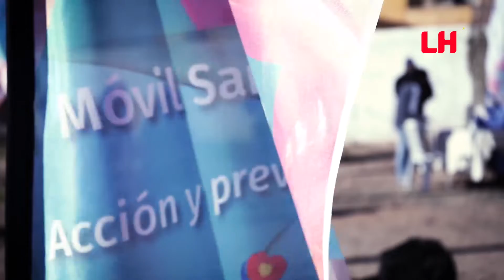Feliz 2022, feliz comienzo de todo lo bueno!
Este año hemos cumplido 150 años de la creación del departamento y 204 años de la partida del Ejército de los Andes.

Una mano, dos manos, todas trabajando en un mismo lugar y con un mismo propósito. Si le preguntaran hoy al General San Martín si la hazaña del Cruce de los Andes no estuvo cargada de incertidumbres y miedos, él nos diría que sí, pero que nunca estuvo solo.

Así nos sentimos a comienzos de este 2021, aprendiendo juntos y enfrentando unidos el desafío de una situación mundial compleja que nos abrazó en un mismo deseo de salir adelante en comunidad.

Miles de vecinos y vecinas vacunadas, cientos de barrios desinfectados, asistencia de salud las 24 horas, móviles sanitarios recorriendo los distritos, la Guardia Urbana Municipal trabajando a la par de los los vecinos con la Alerta Comunitaria, campañas solidarias para ayudar juntos a los comedores y centros comunitarios, programas de economía social en cada esquina del departamento que apuestan al emprendedurismo, encuentros artísticos para compartir y fortalecer a las familias, homenajes a nuestros héroes anónimos y al acervo cultural del departamento, y más, mucho más de lo que busca reflejar este audiovisual.

Hemos transitado 12 meses especiales, y aquí te mostramos cómo empezamos el 2021 y con las esperanzas y los mejores deseos que lo estamos terminando.

Convencidos ahora sí de que somos el legado de  San Martín, nuestra identidad es de gestas y libertades, de orgullo y respeto al prójimo, de corajes y solidaridad.

Seguimos aprendiendo y creciendo en sociedad, gracias a las madres, los padres, hijos, hijas, abuelos, abuelas, jóvenes, niños y niñas que hacen de Las Heras el lugar donde todos queremos vivir.

Feliz comienzo de todo lo bueno, feliz 2022‼️